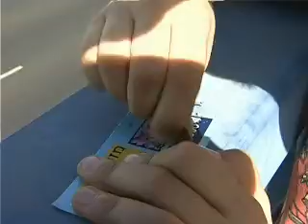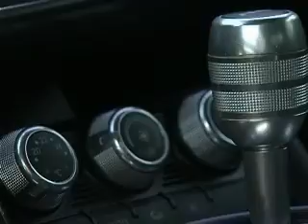קליפ הכל אפשרי צולם ונערך על ידי צבי טברסקי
This is a clip I filmed and editing on a very small budget from the client. Filmed it in 5 hours, no script, just went along with kid's story. Edited it with EDIUS in 8 hours. No color correction or special effects, just a few basic effects with some AE masking and some Chroma Key. Story is about a kid that works on a farm, scratches a lottery ticket, wins and gets a new car. Hope you like it.